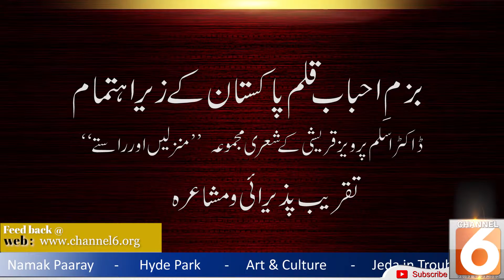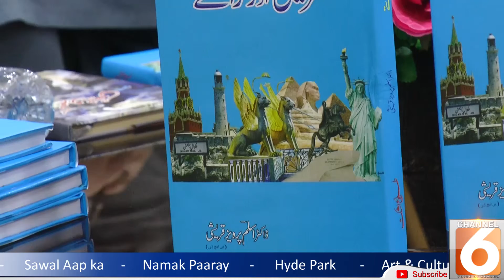Book Launching | Manzalain or Rastay | Dr. Aslam Pervez Qureshi | Mushaira | Speaker : Izhar ul Haq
Book Launching | Manzalain or Rastay | Dr. Aslam Pervez Qureshi | Mushaira | Speaker :Muhammad  Izhar ul Haq